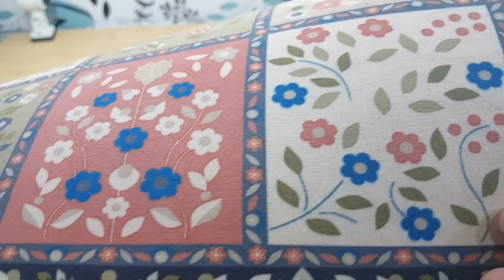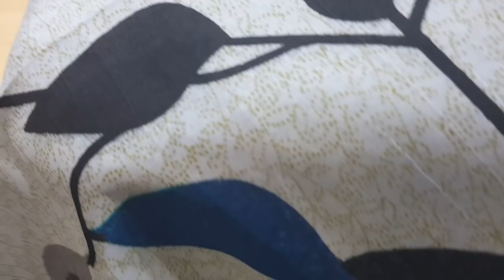Recebidos da Loja NewChiq - Produtos de Cama, Mesa e Banho!!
Parceria encerrada!
Olá pessoal hoje venho com mais um vídeo de Recebidos da Loja NewChiq!

coupon15%